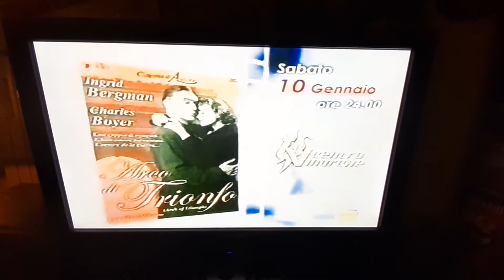Promo "I grandi capolavori del passato" su tvcm